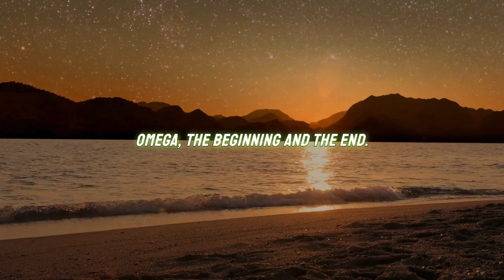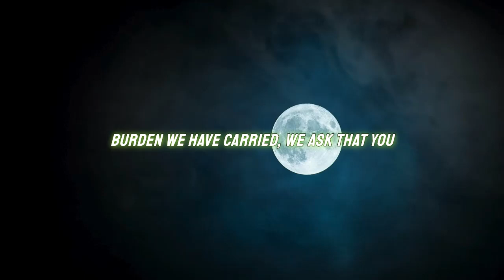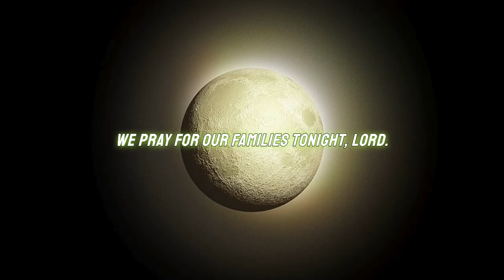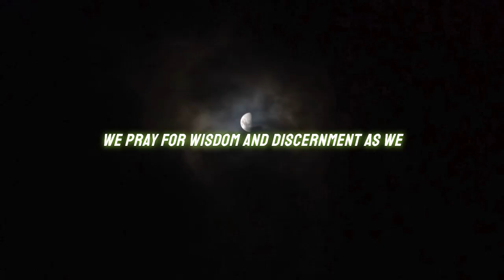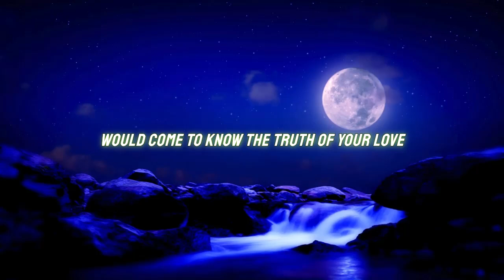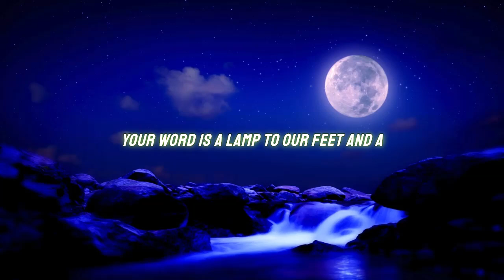A Blessed Night Prayer Before Sleep - An Evening Prayer|| Divine Prayers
Heavenly Father,
We come before You tonight in humble reverence, knowing that You are the Creator of the heavens and the earth, the Alpha and the Omega, the beginning and the end. As we lay down to rest, we acknowledge Your greatness and Your love for us. We thank You for the gift of life, for the breath in our lungs, and for the opportunity to have another day to serve You. Thank You for Your protection, Your provision, and Your guidance throughout the day.

Lord, as we prepare to sleep, we surrender all our worries, our struggles, and our anxieties into Your hands. You are our refuge, our strength, and our ever-present help in times of trouble. We trust in Your perfect will for our lives, and we know that You work all things together for the good of those who love You. We ask that You grant us peace tonight, that You calm our hearts and minds, and that You surround us with Your comforting presence.

We acknowledge that this day has not been without challenges, Lord. There have been moments of difficulty, confusion, or even pain. We lay them all before You, knowing that You are the great Healer, the one who can restore us. For every tear we have shed, for every burden we have carried, we ask that You heal our brokenness. We place our trust in Your sovereignty and Your love, believing that You will turn our mourning into joy and our sorrow into gladness.

Father, we confess our sins before You tonight. We ask for Your forgiveness for the times we have fallen short, for the moments we have chosen our own way instead of Yours. Purify our hearts, cleanse our minds, and renew a right spirit within us. Help us to walk in Your truth, to live in accordance with Your Word, and to reflect Your love to everyone we encounter. Teach us to forgive those who have wronged us, just as You have forgiven us. Let our hearts be filled with mercy, grace, and compassion.

We pray for our families tonight, Lord. We ask that You watch over our loved ones, whether near or far. Protect them from harm, and fill their hearts with peace. Provide for their every need, and let them experience Your presence in their lives. We pray for the healing of those who are sick, for the restoration of broken relationships, and for the comfort of those who are grieving. Let Your peace reign in our homes, and may Your love bind us together in unity.

Lord, we also lift up to You the world around us. We pray for those who are suffering tonight—the hungry, the oppressed, the sick, the lonely, and the brokenhearted. You know the needs of every person, and You are the one who can meet them. We ask that You bring healing and restoration to the broken places of this world, and that You bring an end to injustice, violence, and suffering. May Your Kingdom come and Your will be done on earth as it is in heaven.

We pray for wisdom and discernment as we navigate the challenges of life. We ask that You give us the strength to overcome temptation, the courage to stand firm in our faith, and the ability to make decisions that honor You. Help us to seek Your Kingdom first, to prioritize Your will above our own, and to trust in Your perfect timing. Let us be sensitive to Your Holy Spirit, and may we always walk in obedience to Your voice.

As we sleep tonight, we ask for Your protection over us. Guard our minds from fear, from nightmares, and from anything that would disturb our peace. Cover us with Your angels, and let Your presence be a shield around us. Let no harm come near us, and let our sleep be restful and restorative. May we wake up tomorrow with renewed strength and a heart full of gratitude for Your grace.

Father, we also pray for our spiritual growth. May we continue to grow in the knowledge of You, to deepen our relationship with You, and to become more like Christ each day. We desire to honor You in everything we do, and we ask that You equip us for every good work You have prepared for us. Help us to be faithful stewards of the gifts You have given us, and may our lives reflect Your glory.

Tonight, we also lift up those who do not know You, Lord. We pray for their salvation, that they would come to know the truth of Your love and the power of the Gospel. We ask that You send laborers into the harvest, and that You soften their hearts to receive the message of hope in Christ.

Video Enquires
Night Prayer,
Beautiful night prayer before bedtime,
Bed time prayer,
Short Night Prayer,
Divine Prayers,
prayers for night time,
bedtime prayer for protection
bed time prayer to end the day